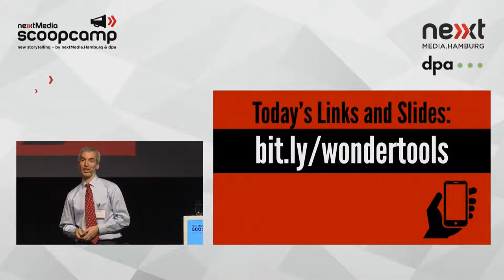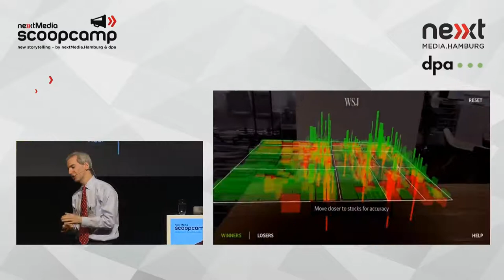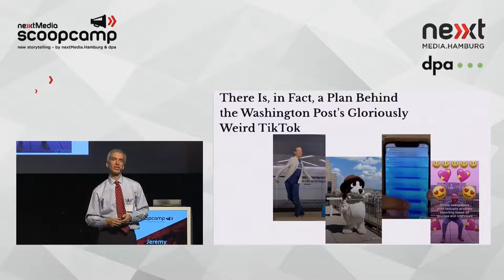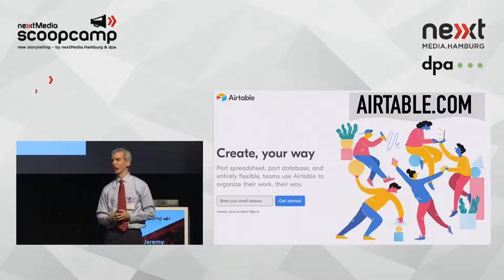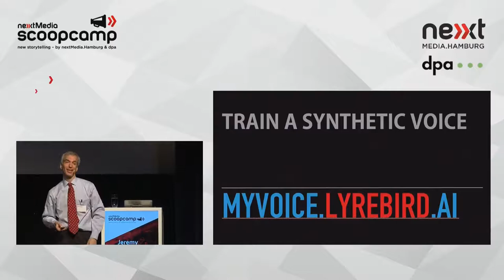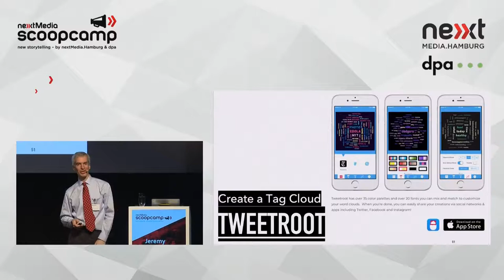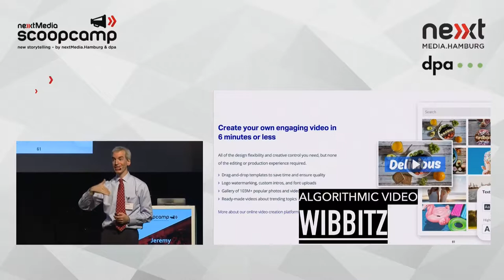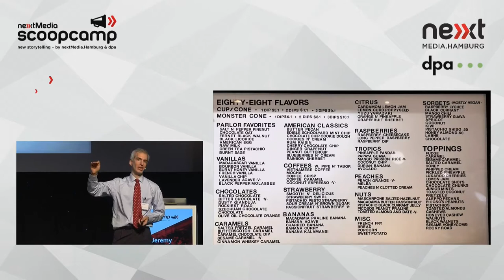Visual Storytelling — Trends and Tools for 2020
Watch this video for a tour of some of today's most useful tools and walk away with a carefully curated list of apps, sites and resources. See examples of the tools in action while learning what they do, how they're useful and why and when to use them. Whether you're a digital novice or a pro, update your toolkit with new resources and ideas and take home a guide to share with colleagues and friends.